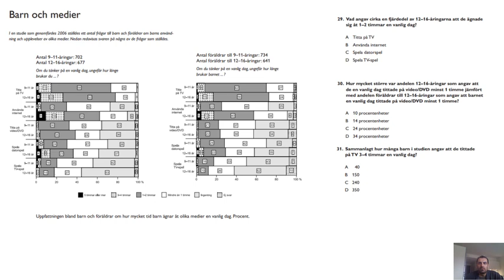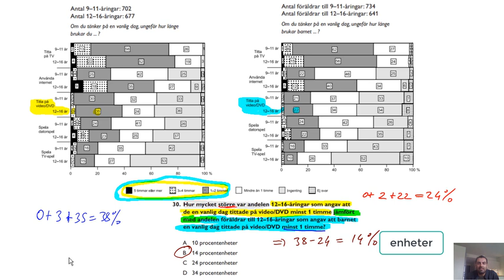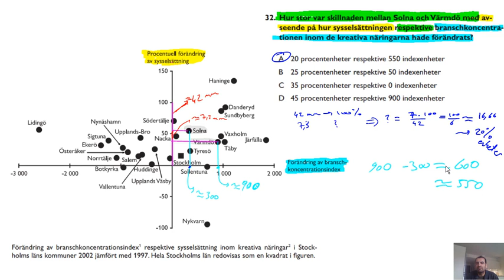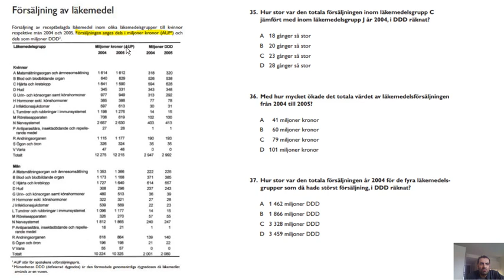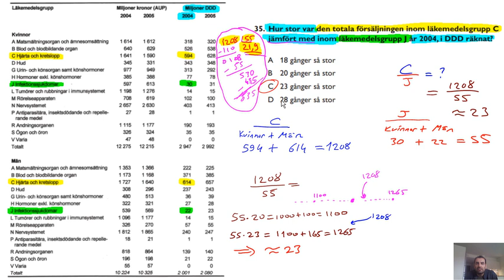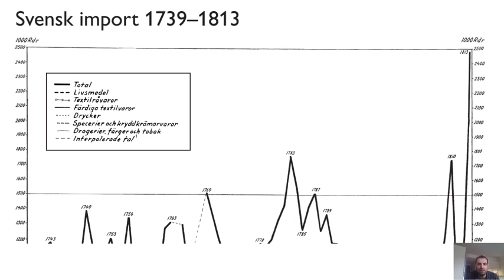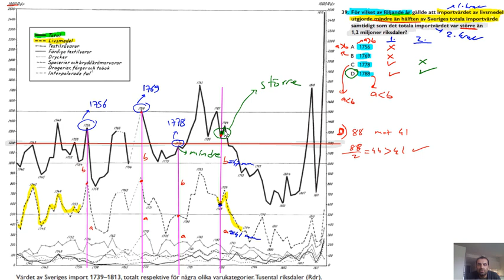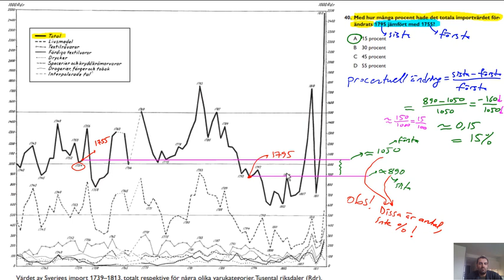161_Lösningsförslag på 2015 Höst, DTK, fråga 29- 40, Provpass 3 Högskoleprovet - KVANTITATIV - kurs.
Högskoleprovet - KVANTITATIV - kurs: Lösningsförslag på 2015 Höst, DTK,  fråga 29-40, Provpass 3.
Solutions for  the "Swedish GRE Quantitative 2015 FALL exam" questions. This part has 12 questions and it is about diagrams, tables, and maps. In 1 exam, there are (12 +12) DTK questions out of 80.